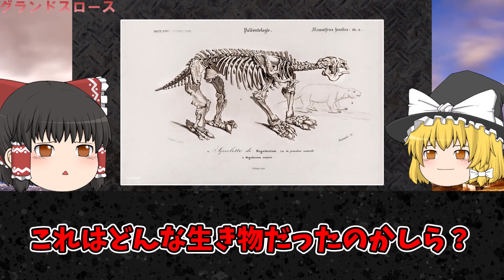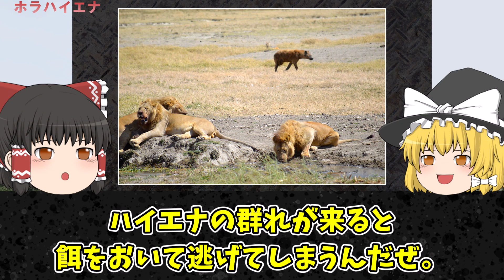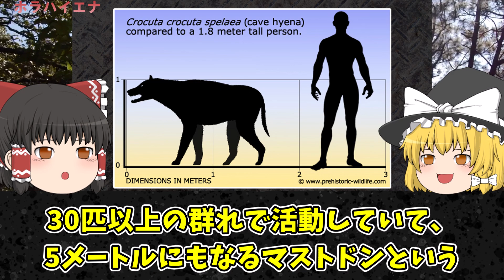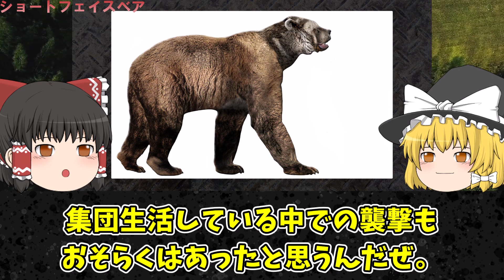【ゆっくり解説】かつて人類と死闘を繰り広げた絶滅した古代生物4選【天敵】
チャプター
0:00 オープニング
0:52 グランドスロース
5:14 ホラハイエナ
9:16 メガラニア
13:10 ショートフェイスベア
引用元
グランドスロース

1人でも多くの方に知っていただく、共有する為に